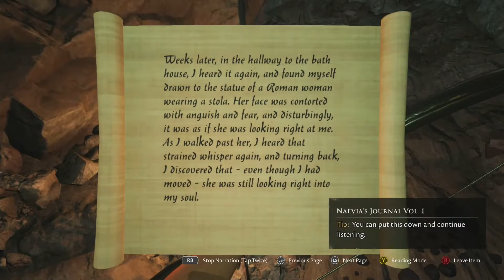The Forgotten City | Part 03 - Take Me To Your Christians!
Although starting out its life initially as a Skyrim mod, The Forgotten City has come to us now in its most recent form as a full-fledged stand-alone game.

Waking in an isolated forest with only Karen for company, you are sent deep into a seemingly abandoned cave searching for her friend who has been missing for hours. Little do either of you know, though, as you take your first steps, you are about to begin an adventure some 2,000 years in the making!

Welcome to The Forgotten City and our playthrough of it.

** SIDE NOTE **

My experience with editing (and especially audio) is a work in progress, admittedly there are occasional blips/errors, and I apologise for these in advance. However, sometimes it is better to leave them in instead of taking them out completely (esp in the game audio).

Thank you for your patience, and I hope you still enjoy the video.

** GAME DETAILS **

Game: The Forgotten City
Year of release: 2021
Genre: Adventure | Indie | Role-playing
Platform: Multi (But my footage is taken from Xbox One)

** SOCIAL **